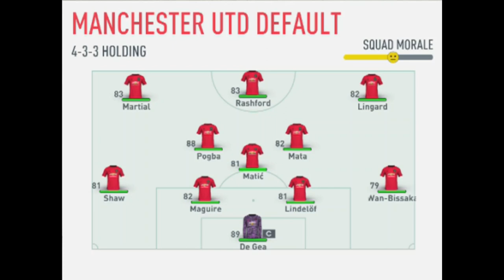Manchester United comeback song